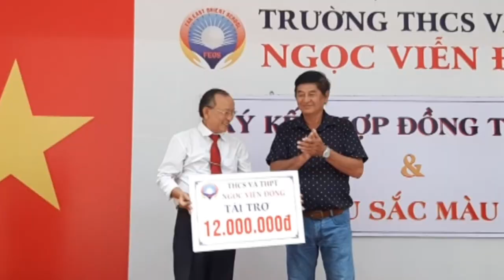Giao lưu Sắc màu hội tụ 60s Tiền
“Sống trong đời sống cần có những tấm lòng…”. Lời ca từ như cứ du dương trong lòng của mỗi người dân Việt Nam. Bên cạnh những hoạt động chuyên môn, những buổi học ngoại khóa thì những hoạt động thiện nguyện gắn liền với đạo đức dân tộc là một trong những hoạt động mà trường Ngọc Viễn Đông thường xuyên thực hiện. Sống chia sẻ và nhân rộng tình nhân ái là một trong những phương pháp giáo dục đặc trưng của nhà Trường. Vì thế, ngày 20 tháng 04 năm 2019 vừa qua, Thầy Võ Thanh Vân – Hiệu Trưởng nhà Trường đã thực hiện ký kết hợp đồng tài trợ cho Nhóm họa sĩ câm điếc Âm Thanh Hội Họa thuộc CLB Mekong Arts mà đứng đầu là họa sĩ Võ Văn Y.
   Buổi ký kết hợp đồng diễn ra trong tình nhân ái và chia sẻ. Bắt đầu bằng các tiết mục văn nghệ của 2 bên: những điệu múa dân tộc của trường Ngọc Viễn Đông; điệu múa từ nhóm CLB Mekong Arts tuy chỉ là những động tác được mã hóa nhưng tất cả đều cùng chung một thông điệp: Trái đất này là của chúng mình, cùng nắm tay tô những màu xanh…
Buổi giao lưu được dư luận ủng hộ mạnh mẽ và chương trình truyền hình 60s của HTV ghi hình, phát sóng.
Mời các bạn xem thêm thông tin trên trang web của trường, theo đường